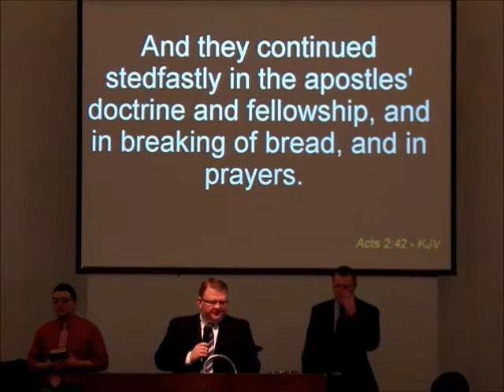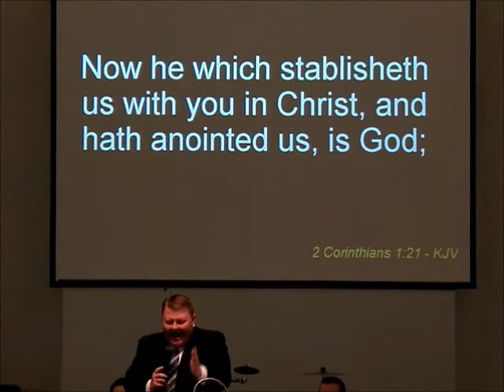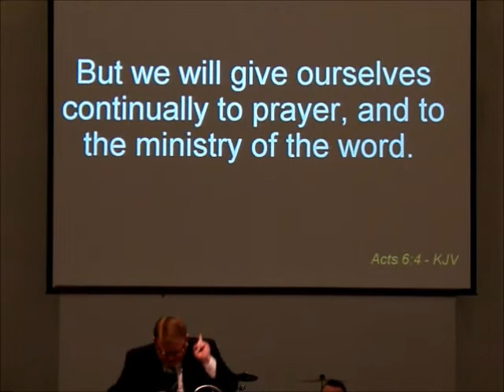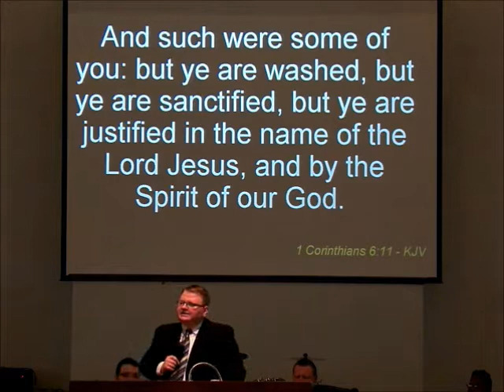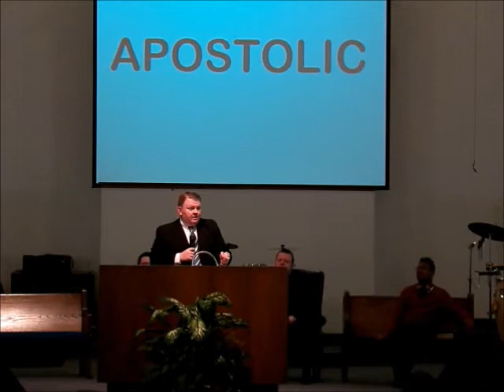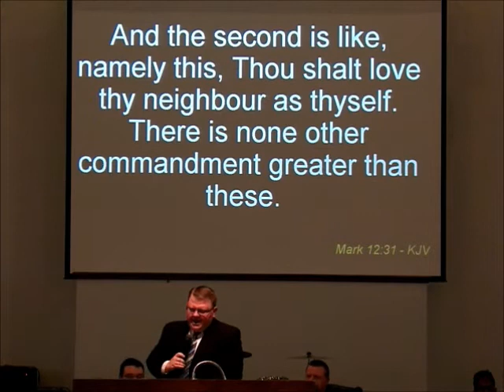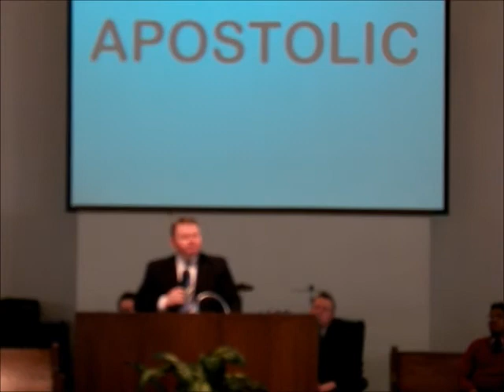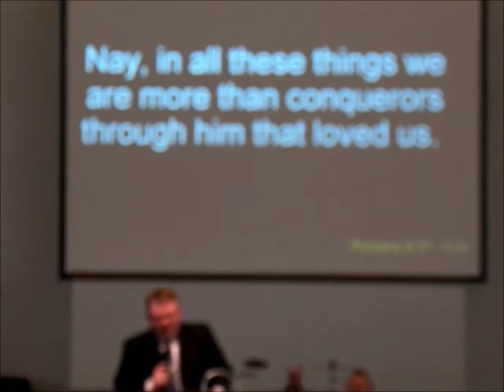"What does it mean to be Apostolic" Preached by Brother Jeremy Lang on 3-20-2013